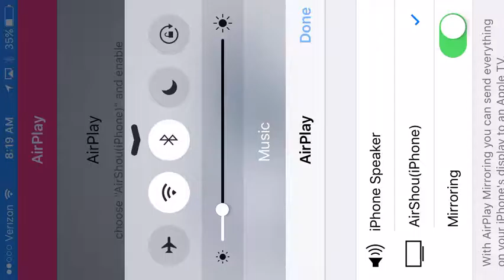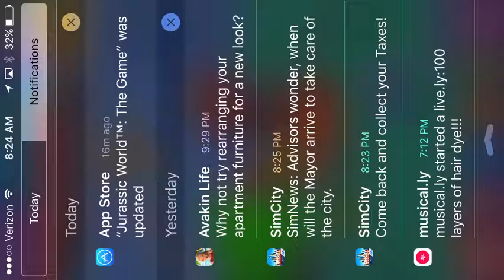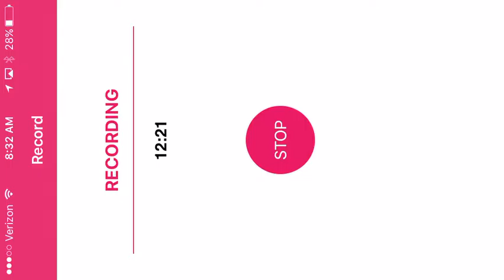I got the pug|vlogger go viral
I play on my phone